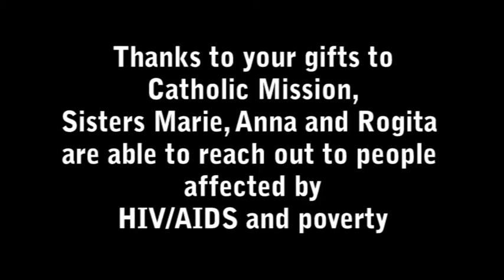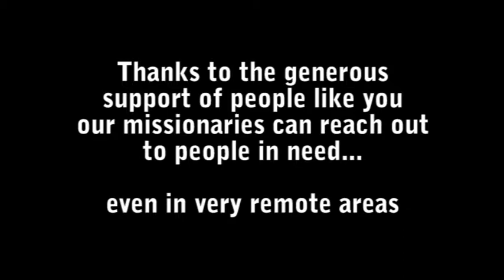Sister Marie Bourke Catholic Mission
Catholic Mission supports the ministry of Sister Marie Bourke, a Franciscan Missionary of the Divine Motherhood, who works in the remote Kasanka region of Zambia helping communities afflicted by HIV/AIDS.

Together with Nigerian sisters, Sr Rogita Bonaventure and Sr Anna Gochin, and lay worker, Juliette Mumba Matel, the little team are the human face of medical care to a great many.